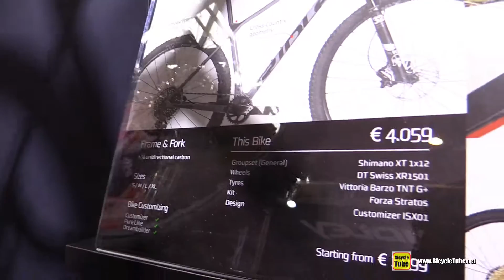2020 Ridley Ignite SLX Mountain Bike - Walkaround - 2019 Eurobike